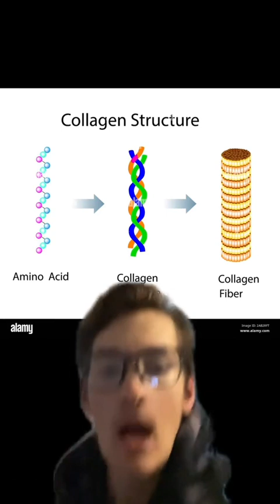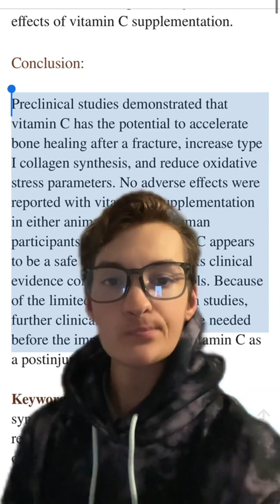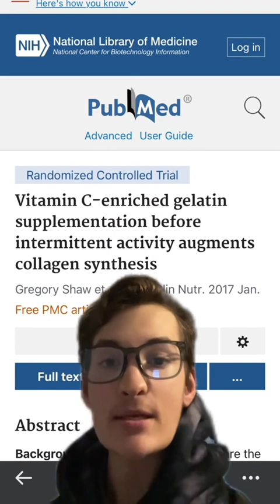Collagen: Worth the money